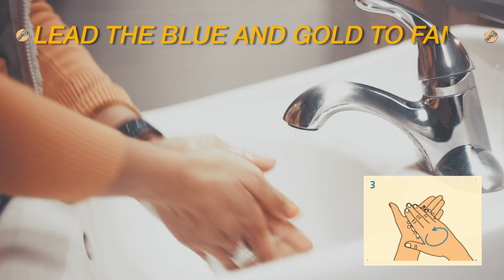How to Wash Your Hands Like a Lumberjack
20 seconds is all it takes to help stop the spread. Wash your hands with soap and water while singing the NAU fight song.